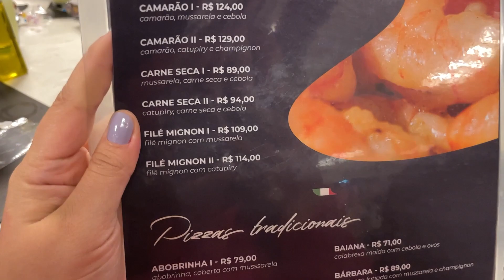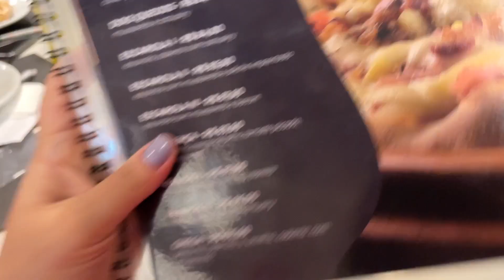VLOG: Compras no Brás, faxina, arrumação do guarda roupa e aniversário surpresa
Equipamentos:
Câmera: DJI Osmo Pocket 4K OT110 black 2
Câmera: Iphone 12 Pró
Edição: Premiere 23